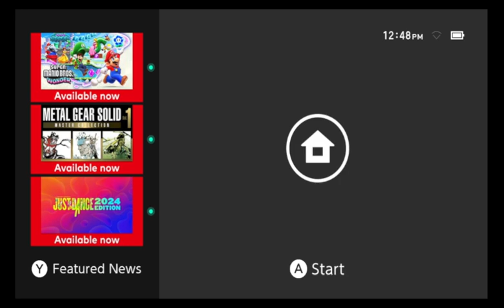Celebrating blakedmc1989's birthday,Plus Week of Daisy Finale